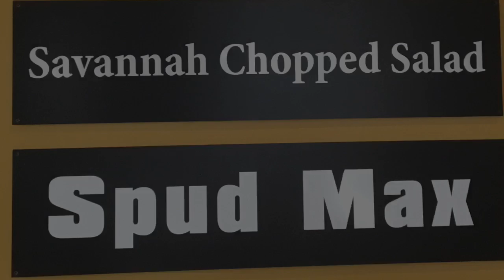Episode 5 McAlisters Deli